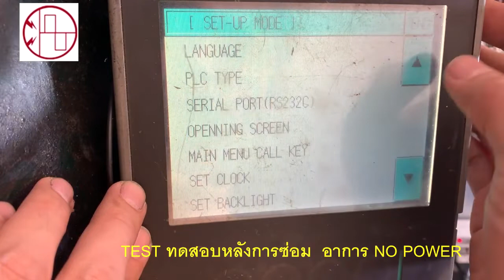F940GOT-SBD-H-E เปิดไม่ติด no power คลิบทดสอบหลังการซ่อม ok Repair By Red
รับซ่อมจอเครื่องจักร hmi, เสนอราคาก่อน ซ่อมไม่ได้ไม่มีค่าใช้จ่าย
รับประกัน 6 เดือน